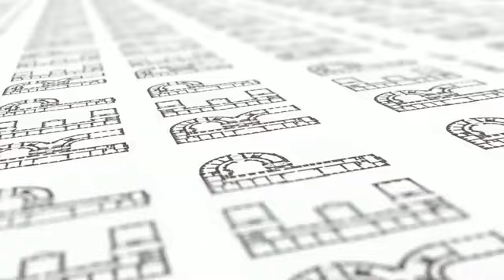RR7 Extension Update... Feb'23